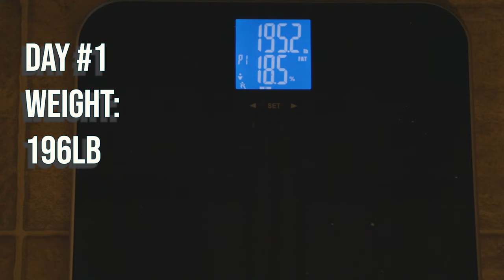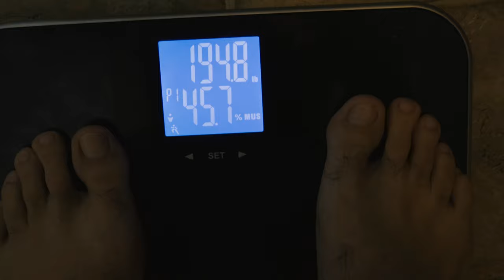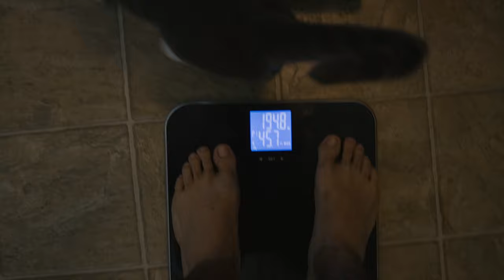90 Days of All Meat Results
Finally done with 90 days of this carnivore diet. It has been a crazy ride to say the least. Many changes have taken place since day 1.

Today I will share with you all of those changes, my short comings as well as my progress. I also go over what I have learned as well as whats to come in the near future so stick around!

Zaid Out!